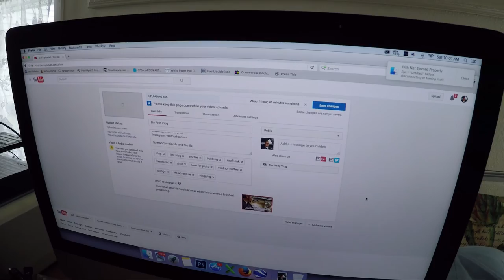Field Trip to Fazzios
Field Trip to Fazzio's with Ali